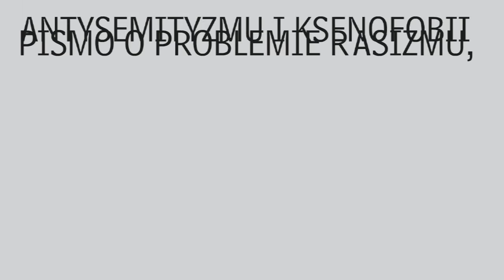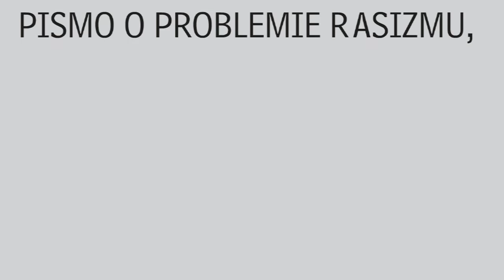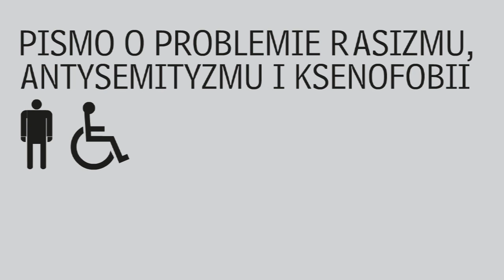Anna Tatar o działalności Stowarzyszenia NIGDY WIĘCEJ i problemie ksenofobii w Polsce, 22.05.2016.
Radio BIS, polonijne radio w Hamilton, w każdą niedzielę od 14:00 do 15:00 na fali 101.5 FM „The Hawk”).